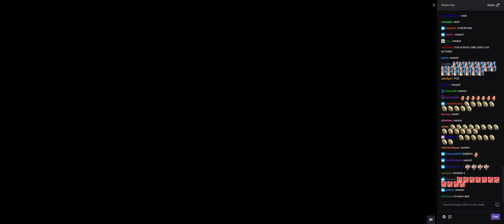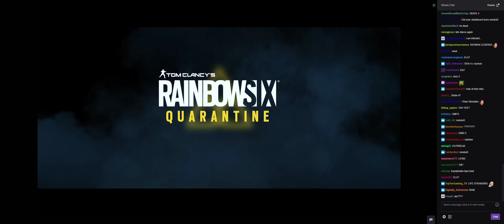RAINBOW SIX: QUARANTINE - Official E3 2019 Reveal Ubisoft Press Conference with Twitch Chat Reaction